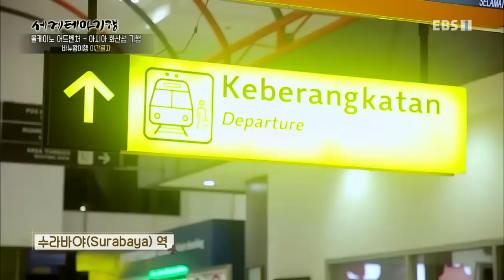세계테마기행 - 볼케이노 어드벤쳐, 아시아 화산섬 기행 2부- 화산과 함께 살아간다는 것? 브로모_#002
공식 홈페이지 볼케이노 어드벤쳐, 아시아 화산섬 기행 2부- 화산과 함께 살아간다는 것? 브로모,

인도네시아 자와 섬 동부에 위치한 브로모 스메루 텡게르 국립 공원의 브로모 화산. 세계에서 유일한 순도 99%의 유황 광산이자 화산 카와 이젠,